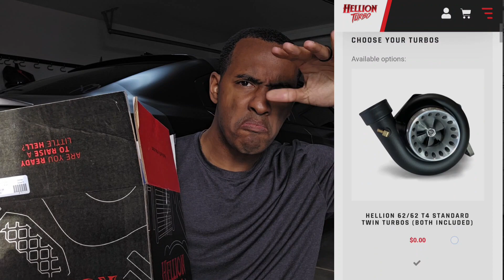My Hellcat Redeye build is finally starting!